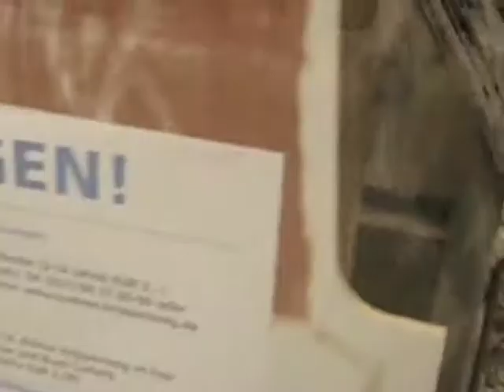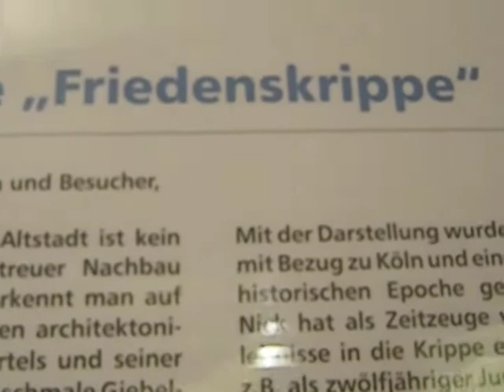prawdziwa niemiecka szopka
Niemiecka świąteczna szopka przedstawia Niemców jako ofiary a nie sprawców zniszczeń Kolonii. Jest to typowe dla niemieckiej kultury.
dosyc realistycznie zostaly przedstawione efekty niemieckiej polityki, administracji, slabosci niemieckiej armii oraz nieudolnosci niemieckich kadr dowodzenia.